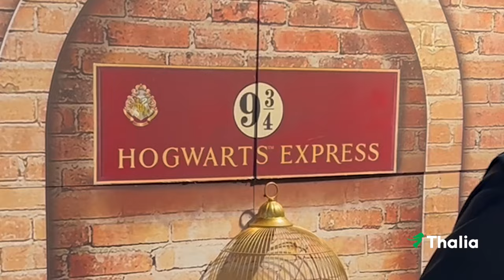Wizarding World Shop by Thalia 📖💚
Willkommen im Wizarding World Shop by Thalia in München! 🌟
Begleitet unsere zauberhaft Mitarbeiterin Melanie auf einer magischen Tour durch den einzigen Thalia-Shop, der vollständig der Welt von Harry Potter und Fantastische Tierwesen gewidmet ist! ✨

In diesem einzigartigen Shop erwartet euch eine atemberaubende Auswahl an Harry Potter-Büchern, Merchandise, und magischen Souvenirs, die jeden Fan begeistern. Melanie zeigt euch die schönsten Ecken des Shops und hilft euch dabei, die perfekten Fanartikel oder Bücher für euer nächstes Abenteuer in der Wizarding World zu finden. 🧙‍♂️🦉

► Bücher für Zauberer: Alle Harry Potter-Romane, illustrierte Ausgaben und spannende Fan-Literatur.
► Magische Fanartikel: Entdeckt Zauberstäbe, Hogwarts-Schuluniformen, magische Kreaturen und vieles mehr.
► Kreative Workshops: Zauberhafte DIY-Sets für Fans, um eigene magische Welten zu gestalten.
► Fan-Treffen und Events: Besondere Lesungen, Zauberer-Duelle und Signierstunden mit Harry Potter-Experten.
► Besondere Geschenkideen: Finde einzigartige und exklusive Merchandise-Produkte für dich oder deine Liebsten.

📍 Besucht uns:
in der Thalia Buchhandlung München
Kaufingerstraße 12, 80331 München

🕒 Öffnungszeiten:
Montag - Samstag: 10:00 - 20:00 Uhr

🚗 Die Münchner Innenstadt bietet gute Verkehrsanbindungen und ausreichend Parkmöglichkeiten in der Nähe.

Welche Thalia-Buchhandlung oder welchen besonderen Shop sollen wir euch als nächstes zeigen? 🧙‍♀️📚💚